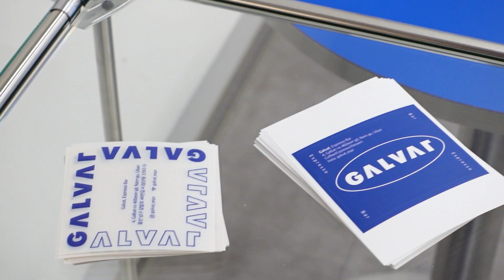갈바트 카페 | comingsoon , 카페 알바 브이로그 , cafe vlog , 음료제조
밍밍하지 않은 깊고 진한커피, 갈바트카페

안녕하세요 갈바트카페입니다☕

저희는 현재 3호점까지 운영중이며
더 큰 목표을 가지고, 만들어가고 있는 카페랍니다!

겉잡을수 없이 커지는 갈바트카페를 기대해주세요..

갈바트카페 알바 브이로그..
음료제조 숏츠...
기타등등.

암튼 재밌는건 다 찍어 올릴게요!

📍1호점 울산 남구 갈밭로46번길 4
📍2호점 울산 남구 삼산중로84번길 3 B동 1층 101호
📍3호점 경남 양산시 양산역6길 13 103호